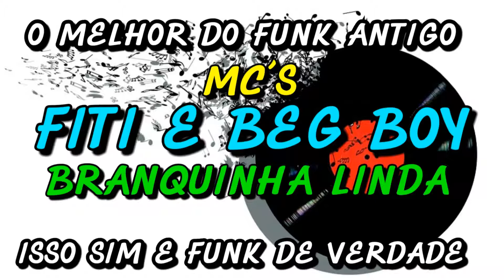FUNK ANTIGO : MC´S FITI E BEG BOY - BRANQUINHA LINDA